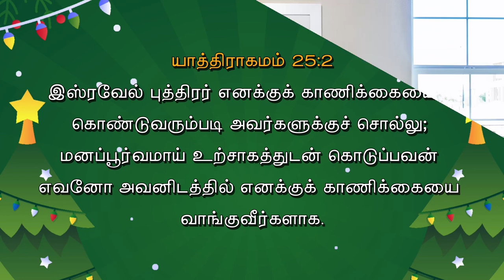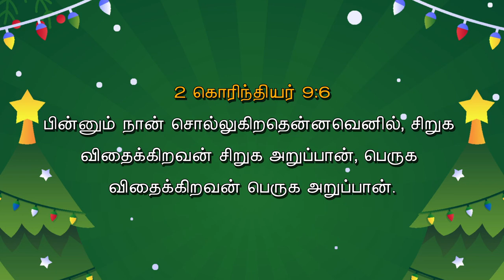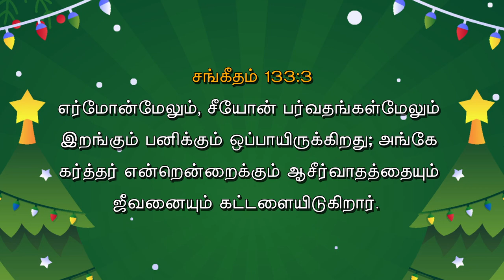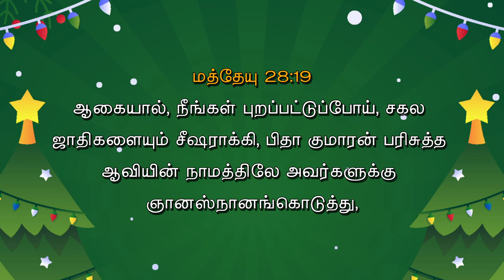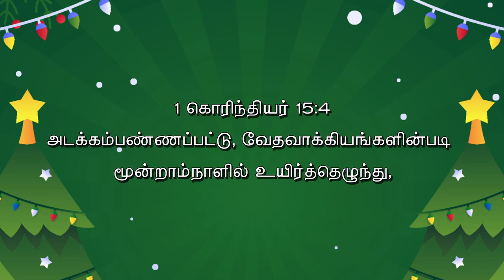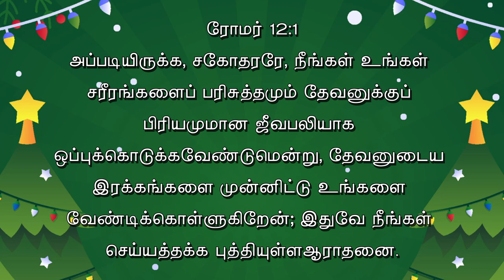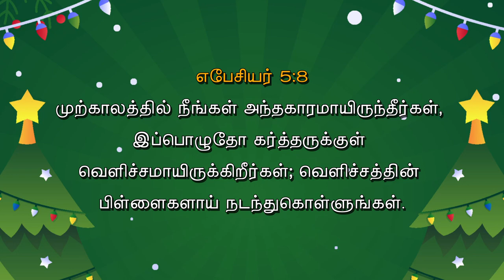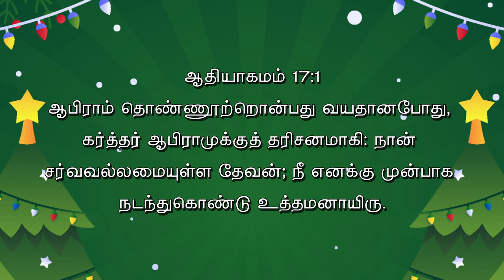புது சிருஷ்டி | Friday service (02-DEC-2022) Anakaputhur AG Church